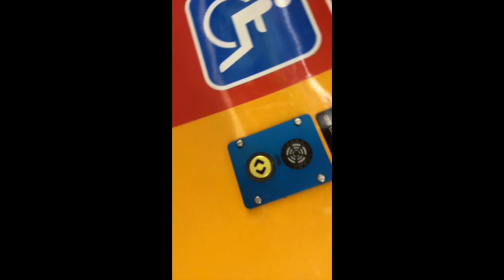Aviva Premiership Final 2017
Guys How Would Pay £10.00 For A Proggrame Im Like Is That Just Rediculous Or Something Anyway The Match Was Awesome And I Cant Belive Exeter Won The Match.                                       Referee JP Doyle